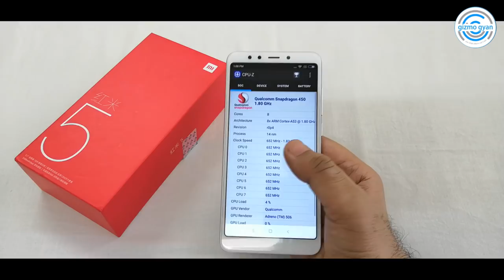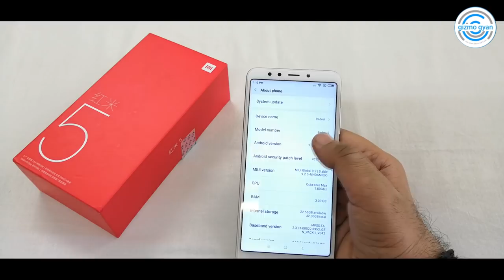Redmi 5 vs Infinix Hot S3 | Should you buy it ? | Comparison by Gizmo Gyan in Hindi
Redmi 5 vs Infinix Hot S3 Comparison

Infinix Hot S3

Xiaomi Redmi 5 -Gearbest Links:-

Xiaomi Redmi 5 Plus -Gearbest Links:-